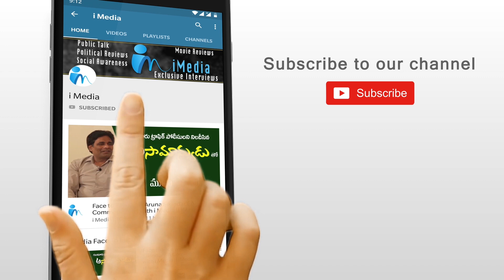సమస్య ఉంది అని అమ్మాయి ఫోన్ చెయ్యగానే ఎస్పీ ఎలా రియాక్ట్ అయ్యాడో చూడండి | Vishal Gunni IPS | i Media